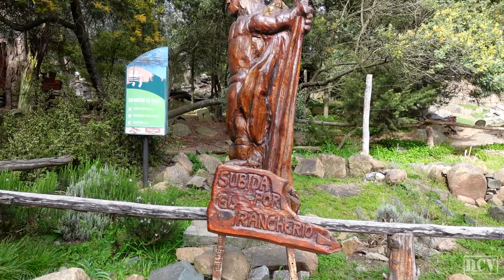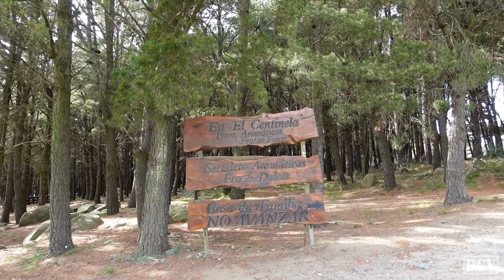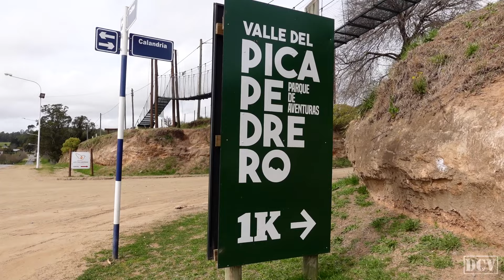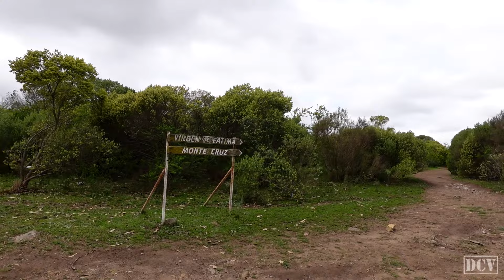💀 LADO OCULTO de TANDIL 👀 La Cascada 🌲 El Centinela 🌬️ Las Animas - Buenos Aires, Argentina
Luego de visitar la famosa piedra "El Centinela", fuimos hasta La Cascada de Tandil, donde comenzamos el sendero por la Sierra de Las Animas hasta llegar a "La Cueva".

Datos de interés:
-Hospedaje en Tandil: $4.000 ≈ u$s5,40 p/pers. - hab/baño compartido (Hostel De Passo)

Gracias por acompañar! Abrazo grande 💪😉

Terrícolas Queridos 🍀 Dejo info para quienes desean colaborar o agradecer 🙂

Alias: ferreyra.oscar.86
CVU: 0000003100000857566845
Titular: Oscar Ariel Ferreyra
(Mercado Pago)

Agradecido de corazón con quienes colaboren 🫂
Y si tienen ganas manden un mensajito por Instagram, o por Mail, así les doy las gracias cruzando unas palabras 😃